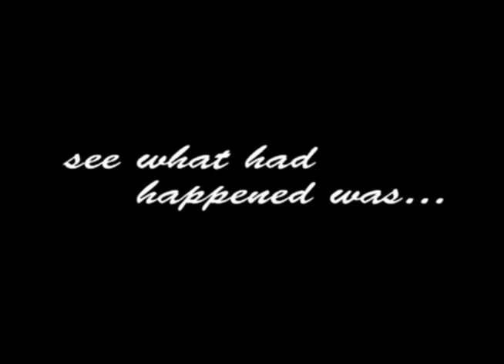LiL' G TV -[S1E7]- Twin Cities 4th Annual Hip Hop Awards 22Jan2010 [Pt 1]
Stina, AK, Moneysota, Peter Parker, Toni Bones, Jay Estate, Boima Freeman, Yung Crisis Fresh, TK Brakes, OnTime Ent, Selfmade Hustlaz,  Black n White Ent